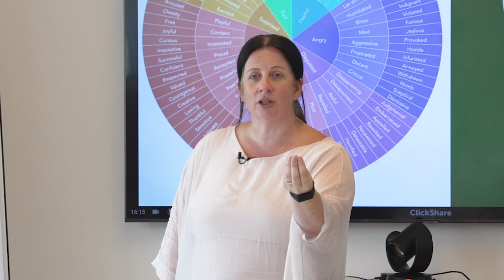Maximum Life with Tabby Kerwin - Promo Reel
This is one of the teaser done for Maximum Life by Matt Footner during a conference in Brussels last month.